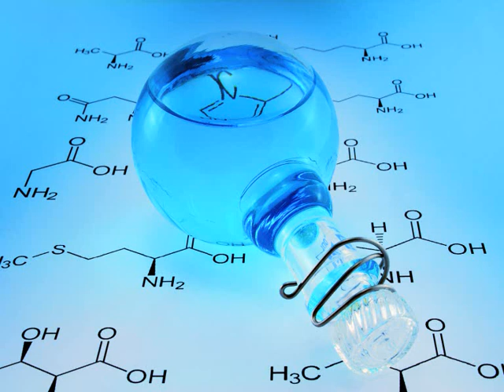Instrumental Analysis - Chemistry 3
Key points to remember about Instrumental Analysis for GCSEs.